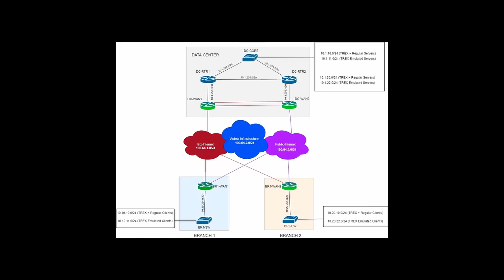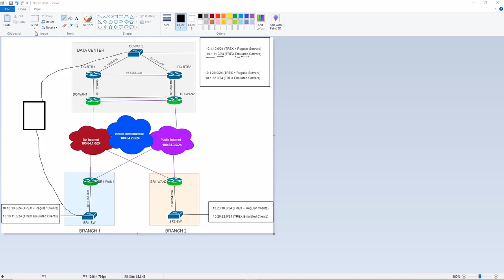TRex: The Demo Lab and High-Level T-Rex Overview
In this video we talk about the demonstration lab and give a high level overview of how the T-Rex fits in.